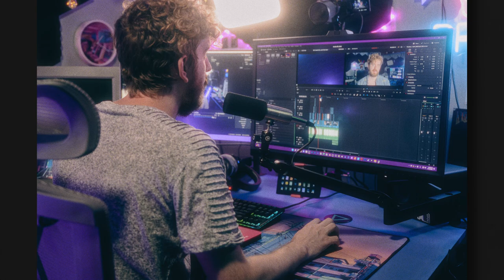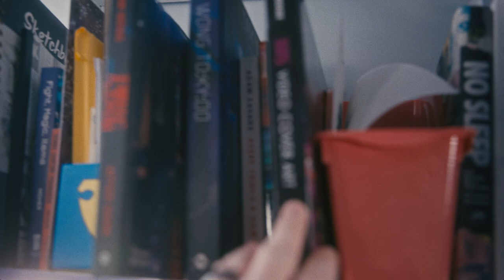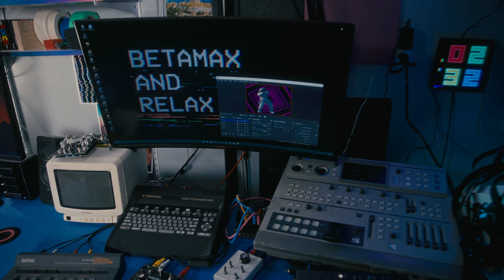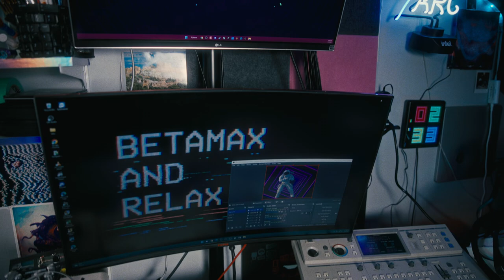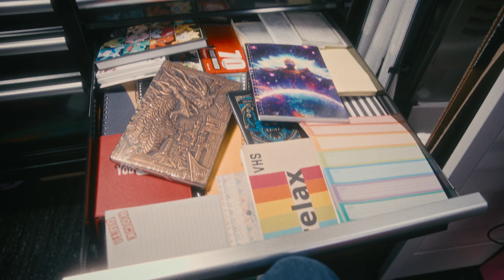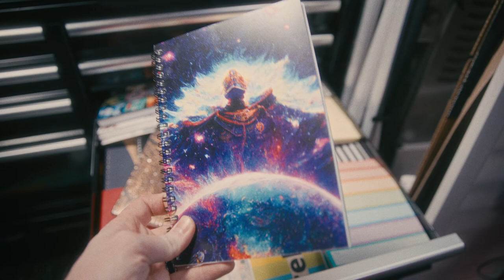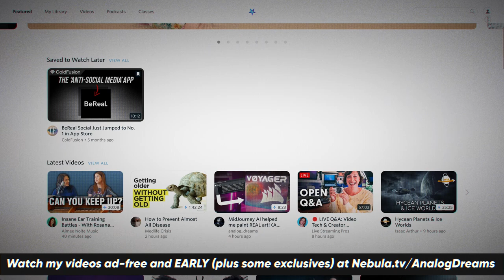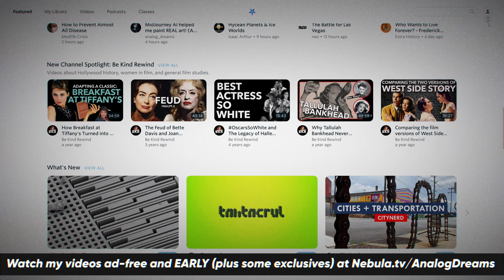ADHD Optimized Art Studio Tour - February 2023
It's time to finally give you a tour of my ADHD art studio. Kinda.